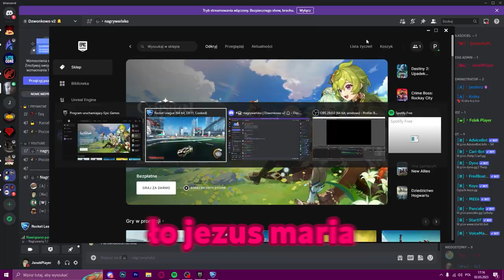STRZELAMY POTĘŻNE GOLE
nienawidzę poprzeczek

-=SOCIALE=-

-=WSPARCIE=-
Na nową kartę graficzną, do lepszych filmów: